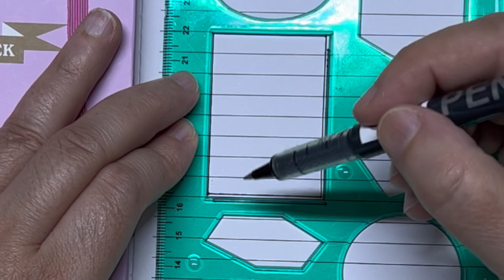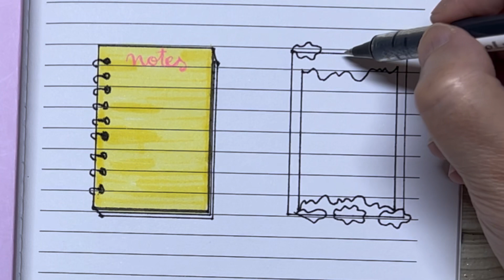Idée bloc note pour rentrée scolaire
idea sticky notes bloc/